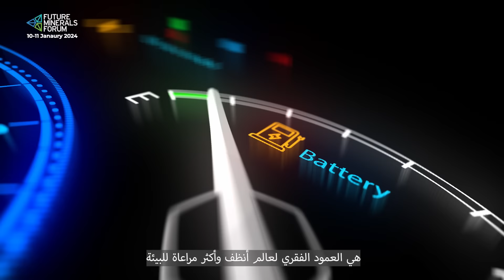FMF24 | Sustainability: The movement for a better world نقلة نوعية في عالم يسعى نحو الاستدامة